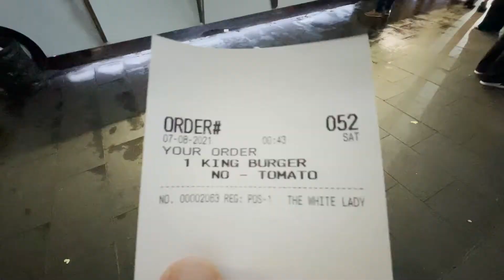Saturdays are for the boys?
In this week's video, we went out for dinner to celebrate the bro Gino's Bday! We had some drinks and then hit the town!